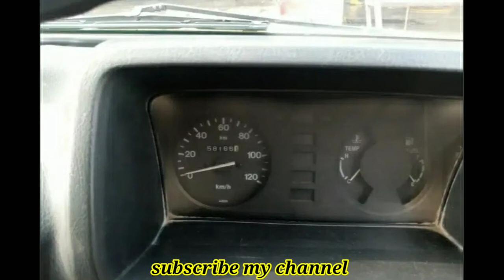Suzuki bolan for sale||review carry Daba olx vehicle||reasonable price neat and clean condition 242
Mery youtube chanel py car sale ki videos hen name chanel
     Car wali sarkar
Honda city for sale low milige lover rate no touch piece
All cars are available  Toyota Honda city civic
Toyota gli
Toyota xli
Toyota altis 1.6
Toyota altis 1.8
Toyota grande
Suzuki bolan
Carry daba
Faw
Mehran
Mera
Cultus
Alto
Belono
Fx
Toyota surf
Parado
V6
V8
Rivo
4×4
چینل کا نام👇👇👇
             Car wali sarkar
ویڈیو دیکھیںMery youtube chanel py car sale ki videos hen name chanel
     Car wali sarkar